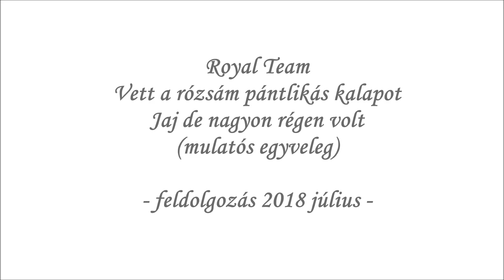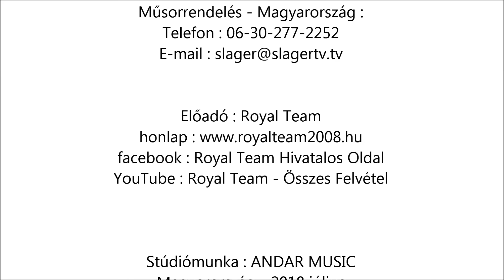ROYAL TEAM ★★★★★ VETT A RÓZSÁM , JAJ DE NAGYON RÉGEN VOLT (OFFICIAL audio 2018) - feldolgozás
Koncert jellegű fellépések nagyszínpadon vagy kisebb rendezvényeken , saját dalokkal és feldolgozásokkal !!!

Műsorrendelés :
Magyarország :

Tisztelt Rendezvényszervező !
Ezúton szeretnénk szíves figyelmét felhívni arra , hogy :
Város és Falunapokon
Szabadtéri koncerteken
Bornapokon , Szüreti bálokon
Partykon és Farsangi mulatságokon
Lakodalmakon
Családi és Céges rendezvényeken
Egyébb összejöveteleken
1 órás show műsor is rendelhető a Sláger TV – ből is jól ismert, saját dalokból és feldolgozásokból összeállított blokkokkal !!